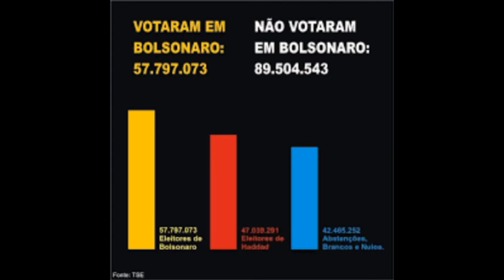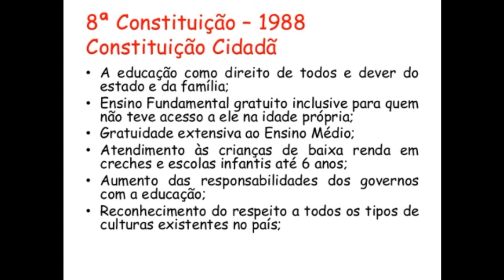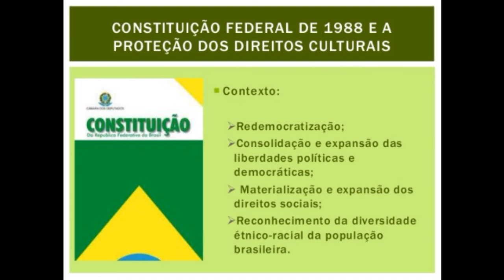CONSTITUIÇÃO X PANDEMIA E CIDADANIA. X REPÚBLICA FEDERATIVA DO BRASIL.